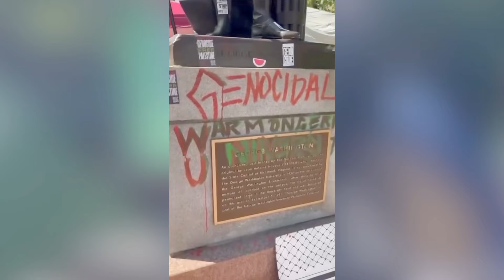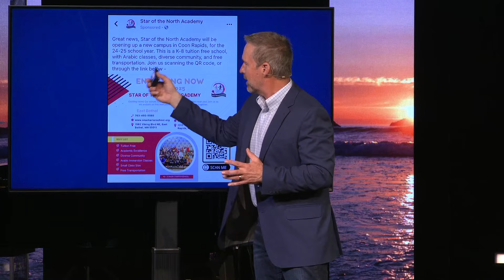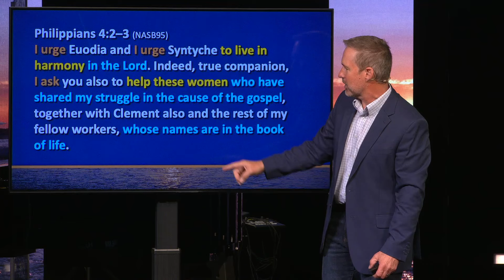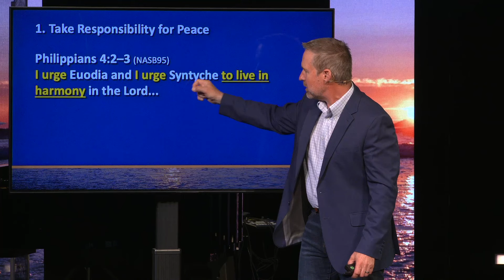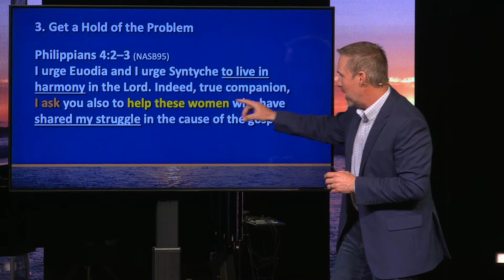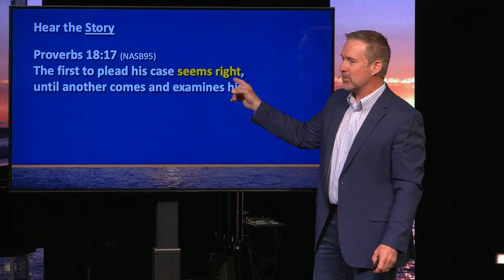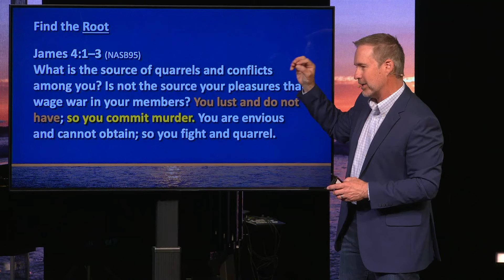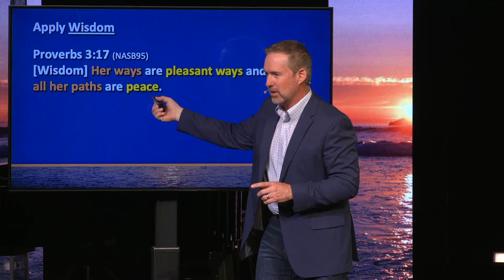"Fight for Peace" (Philippians #17, 4:2–3)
Today Pastor Mark Henry teaches from the book of Philippians. Please open your Bible and join us in passionately pursuing Jesus Christ through the reading and teaching of His Word.